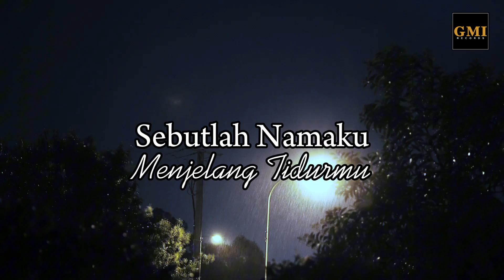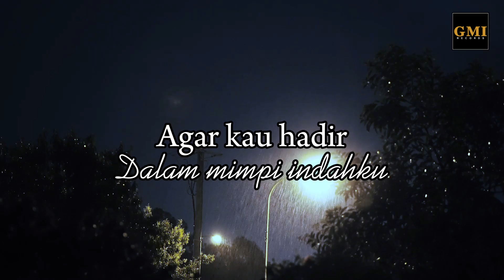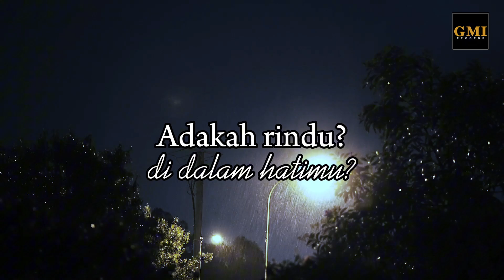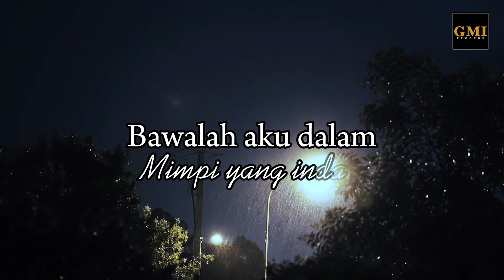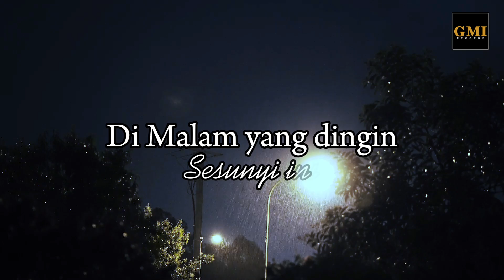REZA ARTAMEVIA - SELAMAT MALAM | VIDEO LIRIK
Video Lirik | Reza Artamevia - Selamat Malam

Lirik :

Selamat malam duhai kekasih
Sebutlah namaku menjelang tidurmu
Bawalah aku dalam mimpi yang indah
Di malam yang dingin sesunyi ini

Aku sebut namamu menjelang tidurku
Agar kau hadir dalam mimpi indahku
Di peraduan yang sepi ini

Gelisah hatiku karena kau jauh dariku
Tak lelap tidurku karena terbalut rindu

Adakah rindu di dalam hatimu
Seperti diriku merindukanmu

Oh sunyi

You may SHARE our video but DON’T RE-UPLOAD IT.